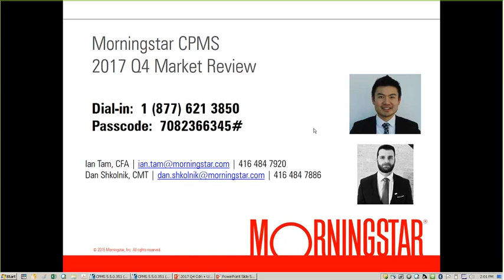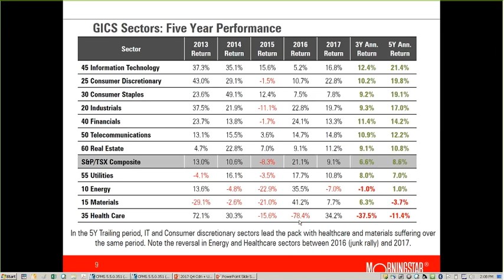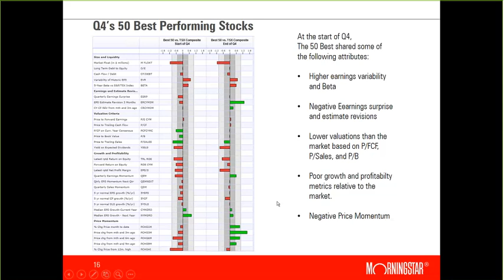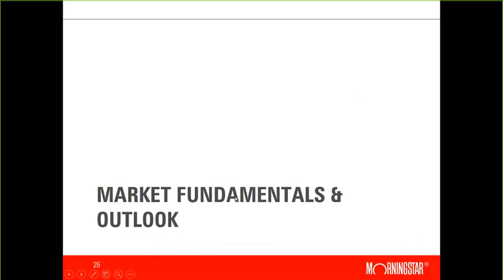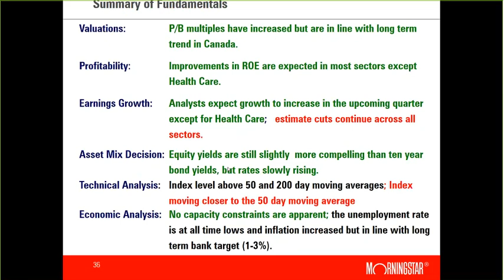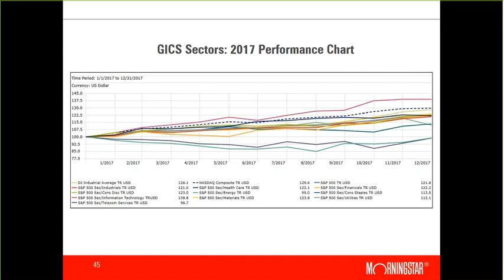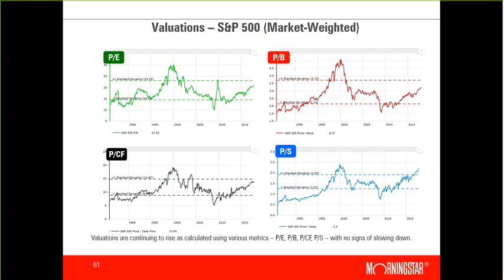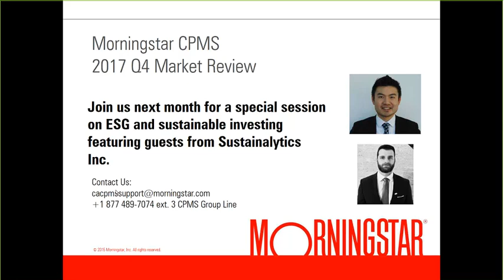CPMS Quarterly Market Review Q4 2017